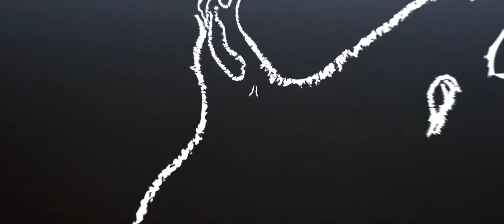THE SUPER SALMON | TRAILER | SIMA 2017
Director & Producer: Ryan Peterson

2016 | 25 min
 United States

Proponents of a plan to construct a $5.2 billion hydroelectric mega-dam on Alaska’s Susitna River say it wouldn’t affect the watershed’s famous salmon runs because of its location – upstream of where fish usually swim. Tell that to The Super Salmon.

Best Sound Editing, SIMA 2017
Official Selection, Mountain Film 2016